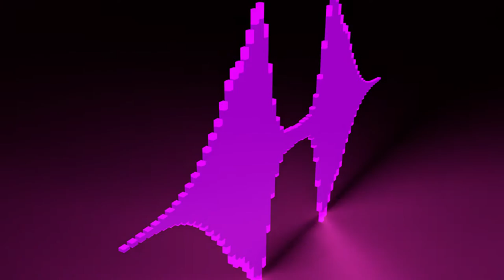Blender Audio Visualization - Go Cart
My first try at an audio visualization 3D animation in Blender.